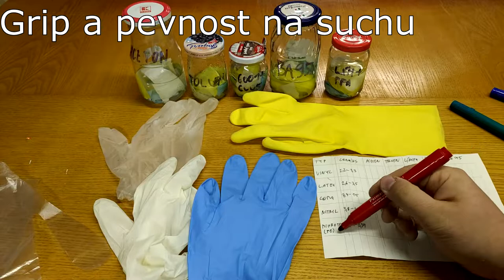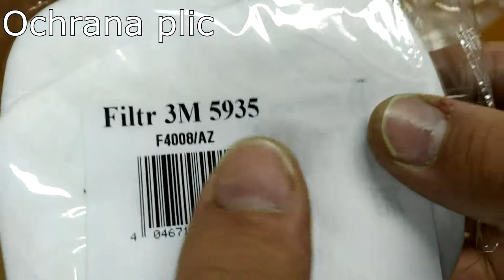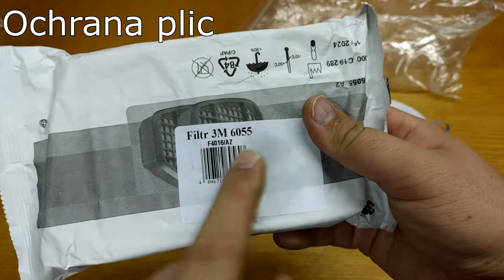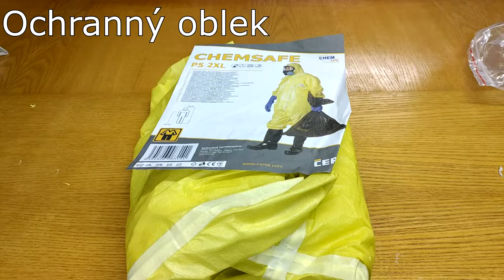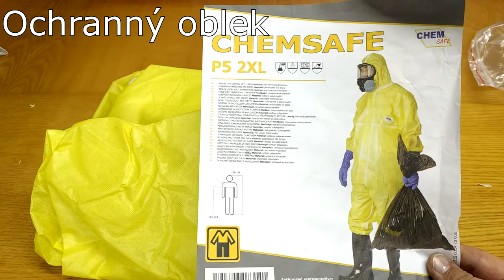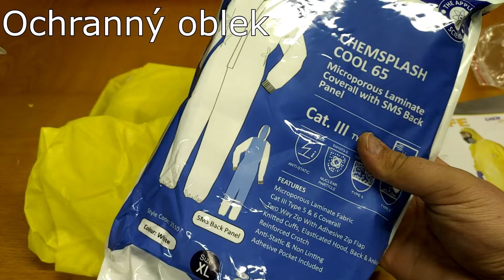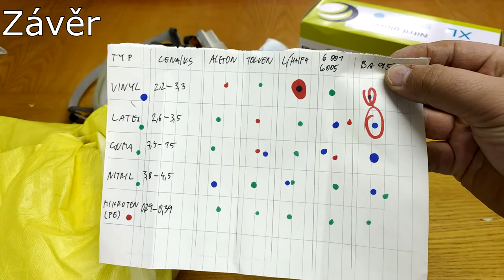Test rukavic + ochranné pomůcky pro práci s rozpouštědly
V tomto videu jsem se zaměřil na test, které rukavice odolají jakým běžným chemikáliím (aceton, toluen, líh, IPA, ředidla, BA95). Bohužel u rukavic se velmi často neuvádějí důležité informace z hlediska ochrany proti látkám používaným při lakování. Dále jsem stručně prezentoval možnosti ochrany zdraví, a to ochrana plic, očí, celého těla a samozřejmě rukou. Video je vhodné hlavně pro amatérské lakýrníky, ale i pro lidi, kteří s rozpouštědly přicházejí doma běžně do styku.
Zdraví máte jenom jedno, lepší si to uvědomit teď, než později litovat.